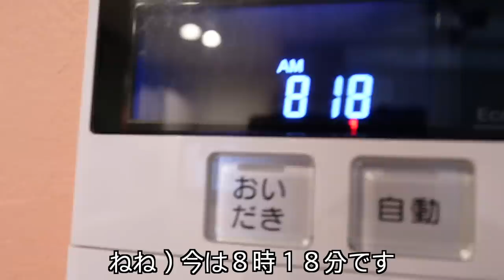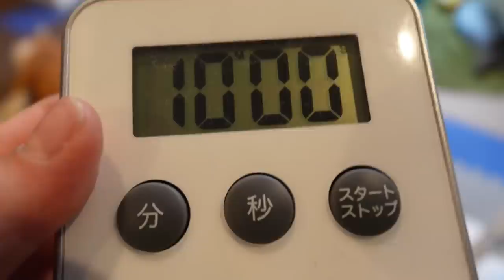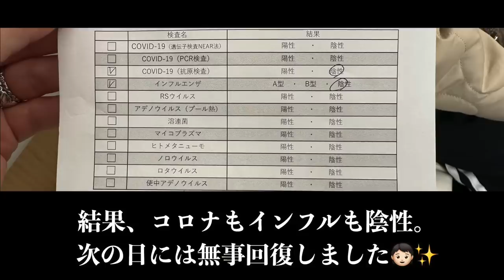コロナ疑惑🤒姉妹の１日ルーティンを撮影していたら２人共発熱してしまった日🧒🏻👧🏻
【X】
＠ママ